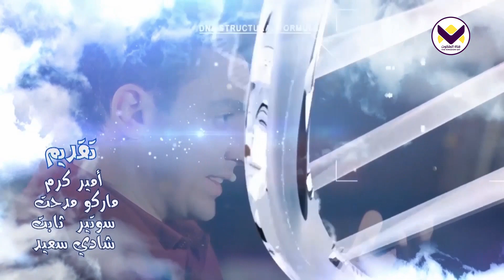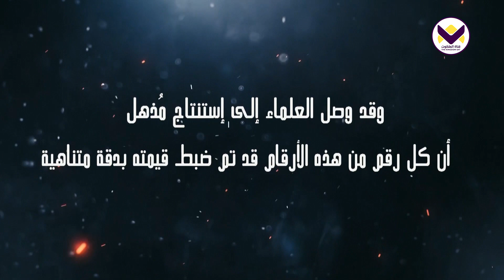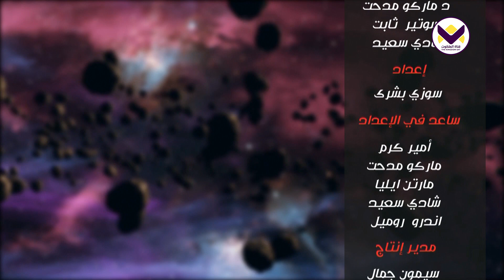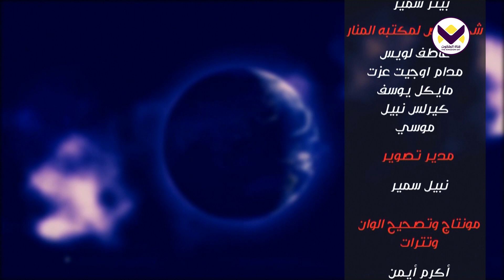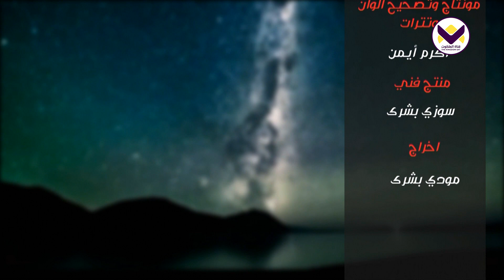الظبط الدقيق - الحلقة 17 - برنامج الإله الذي لا أعرفه